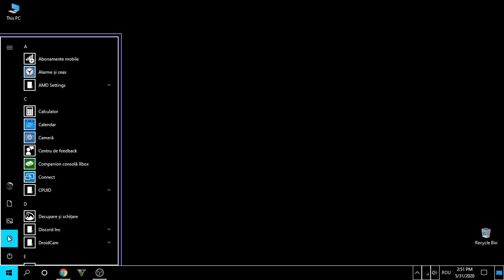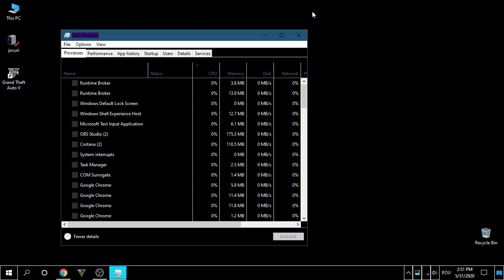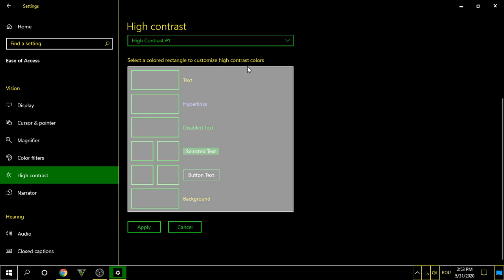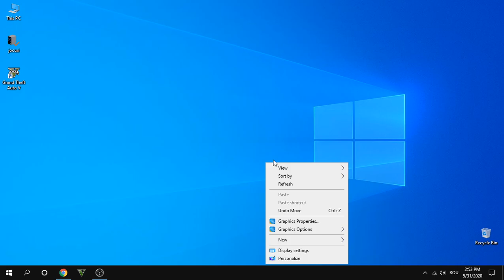How to eliminate or enable high contrast on windows 10